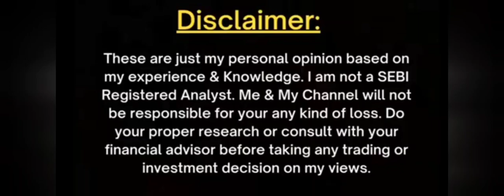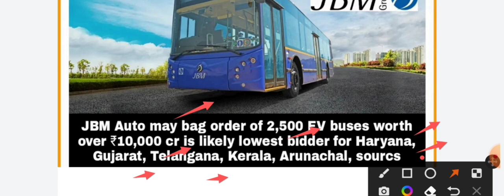Company को मिला 10000 करोड़ का आर्डर अब शेयर बनेगा rocket 🚀 || best Penny stocks to buy now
today

smkc